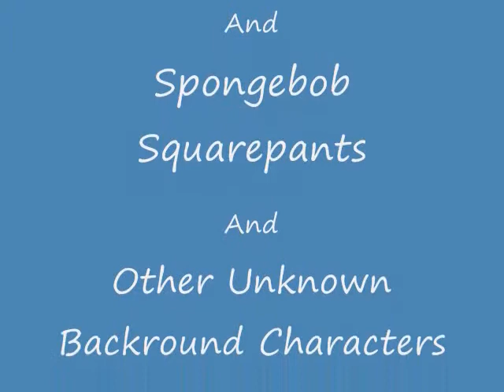Funny Dog Begs The Owner to Take Him in His Arms